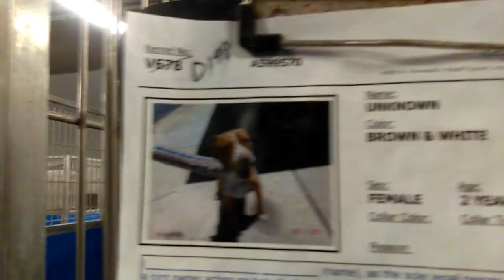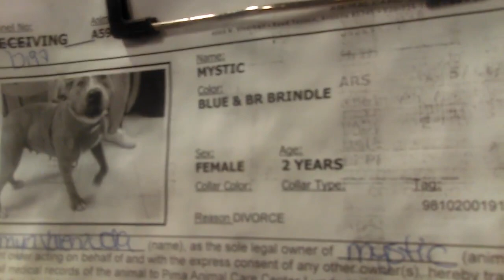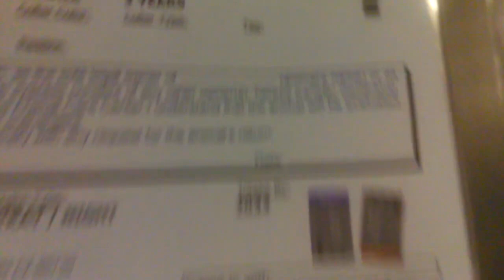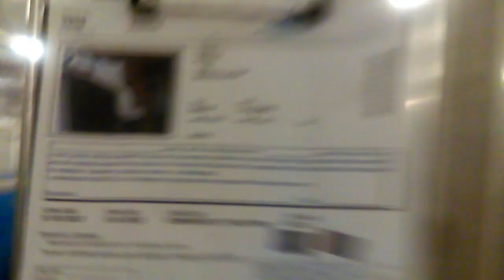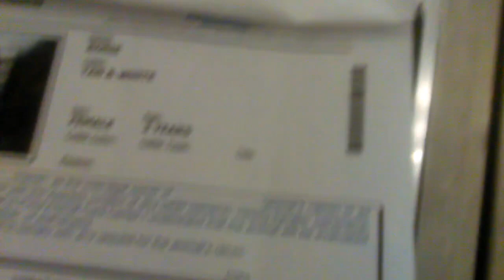Old film❤️New Kids under Tent at PACC before becoming Adoptable @ Pima Animal Care Center❤️5-12-2017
❤️Some more new "Kids" under Tent at PACC before they become Adoptable at Pima Animal Care Center❤️4000 N. Silverbell Tucson AZ as of 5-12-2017